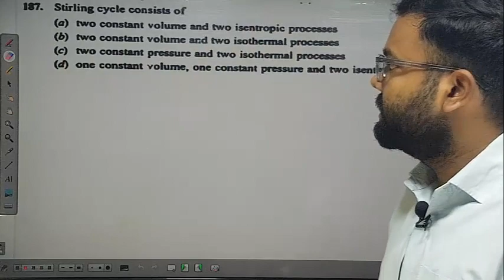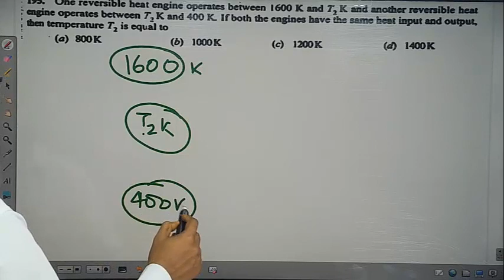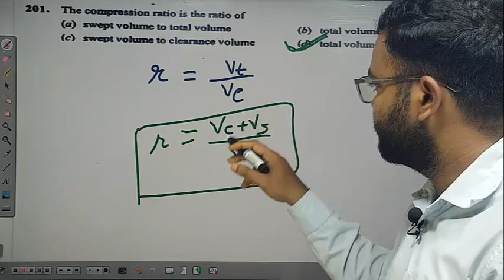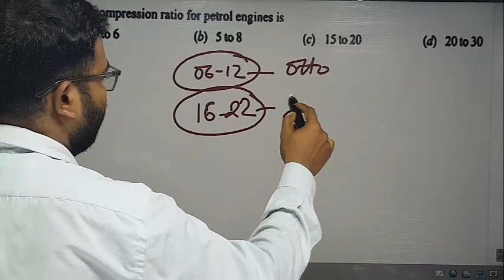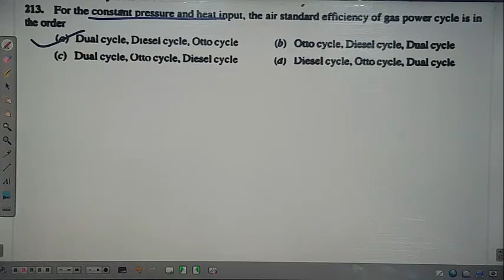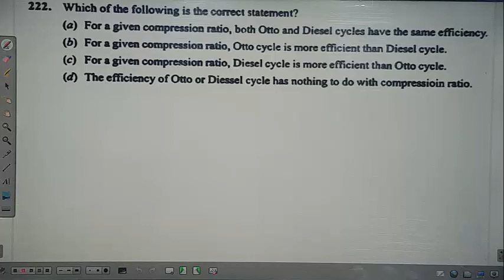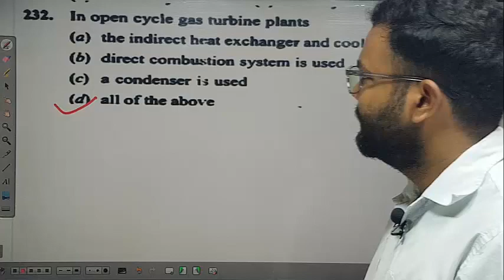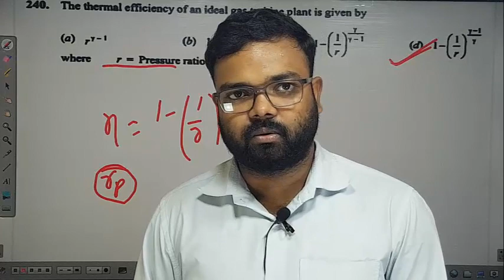THERMODYNAMICS||Lecture-5|| R S khurmi objective Discussion|| For all technical exams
THERMODYNAMICS||Lecture-5|| R S khurmi objective Discussion|| For all technical exams ||BY ASSISTANT LOCO PILOT SOURAV BHARTI

RS khurmi mechanical engineering